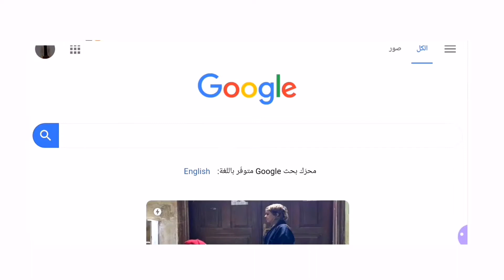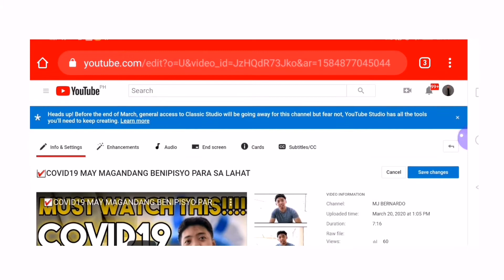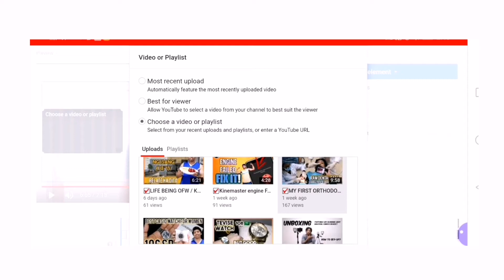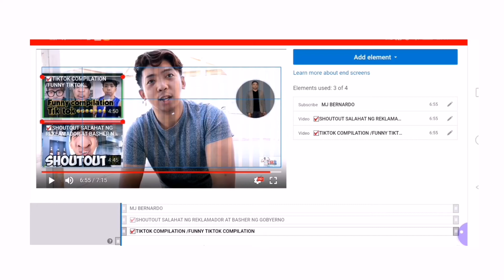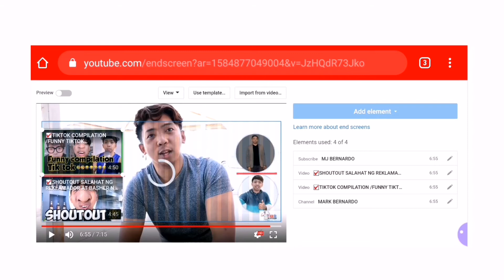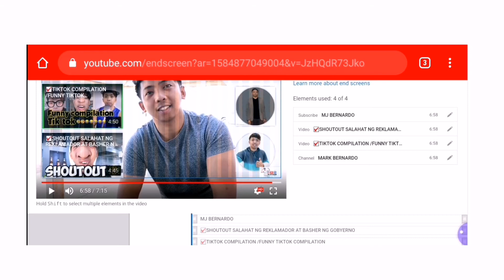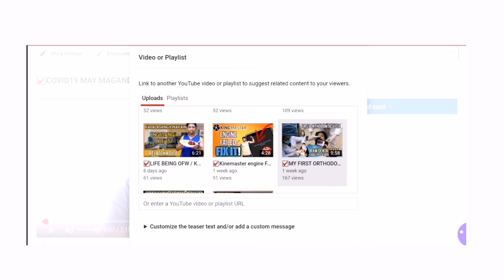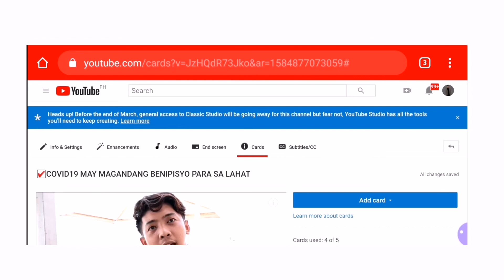☑️HOW TO ADD END SCREEN AND CARDS USING ANDROID PHONE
HOW TO SETUP ADD SCREEN AND CARDS USING ANDROID PHONE

MY SECOND YOUTUBE ACCOUNT 👇
MARK BERNARDO

Follow me on👇
Facebook :MJ BERNARDO public page